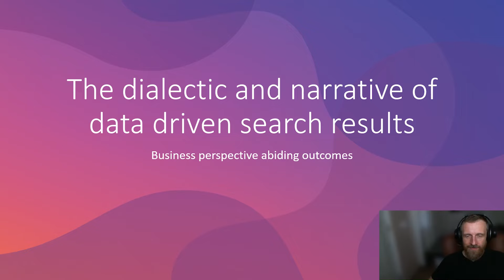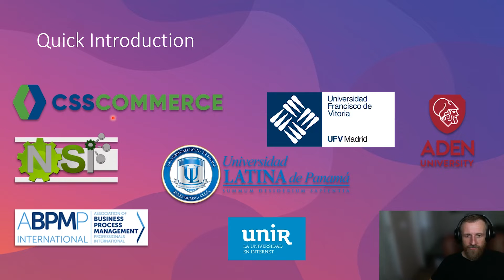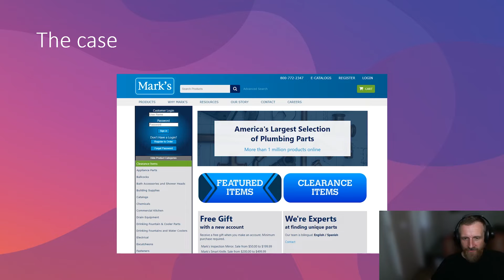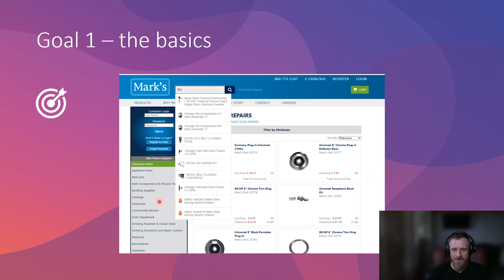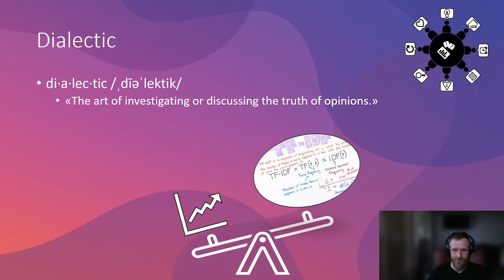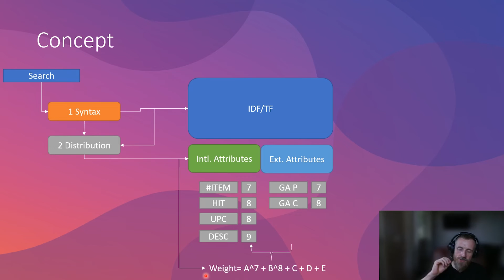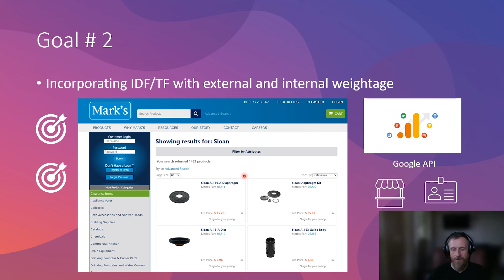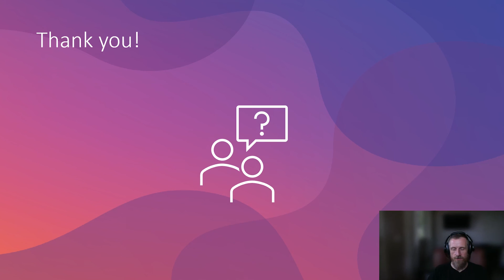Dialectic and The Narrative of Data Driven Search Results Session | ACTIVATE Conf 2022 | Kay Winkler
CSS Commerce's Kay Winkler leads this session on 'Dialectic and The Narrative of Data Driven Search Results at 2022' ACTIVATE Conference Powered by Lucidworks.

Case Study featured an Advanced Search project for Mark’s Plumbing – one of the major B2C and B2B plumbing suppliers in the US with the challenge of a site featuring 1 million+ products and the “typical” hurdles of slow loading, searching and navigations speeds. But on top of that, the challenge of frequent null results and sub-optimal search results. In a nutshell, common problems a successful online enterprise always faces.

Our first goal was to extend our search solution to the web site menu, filters and layered navigation, provide predictive search options, reduce null results and Improve to mere seconds the response times of even complex queries . Our discussion focused on bringing the search term coverage and relevance in context with business context. Thereby, we allow the user to interface to create a balance per SKU, per Category… In other words, we strive to incorporate variables relevant to the document itself but also to the business requirements on different levels – not only after rendering, but also prior to producing the PLP and PDP.

The challenge here was introducing placeholders in the functions for external sources to be able to skew the outcomes.

About CSS Commerce
Based in the US, we have your B2X eCommerce solutions and service you need for your OmniChannel and shopping solutions. We are expert software integration specialists in building your platform, interconnecting all your data needs with special focus on advanced predictive search and conversion on your site.

Our specialty is in the 3 pillars of online success: Commerce, Product Search and Supply Chain Visibility. These 3 pillars provide an end-to-end look at the commerce value chain. We work with leading midsize and enterprise manufacturing and distribution companies on their B2X and digital transformation strategies, solution selections and implementation.

Open your world to the latest in B2X!
Based in Houston, Texas with offices around the world.